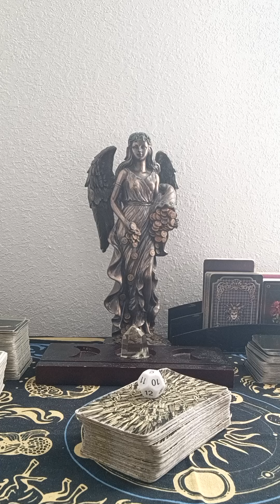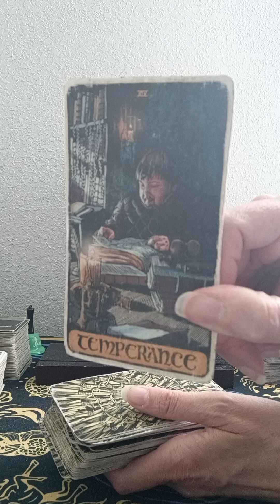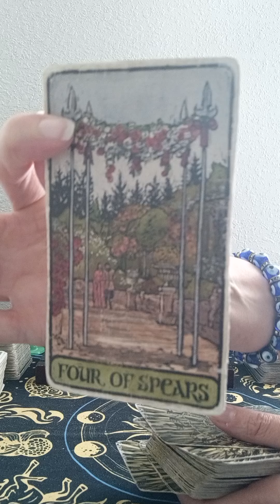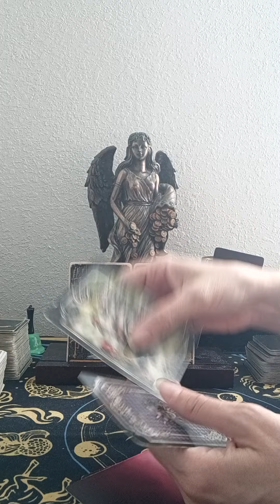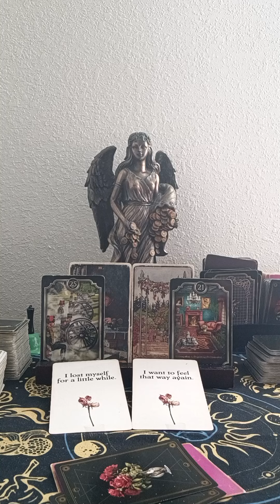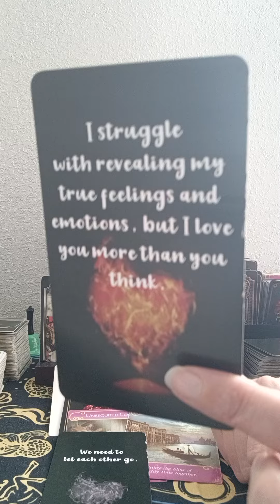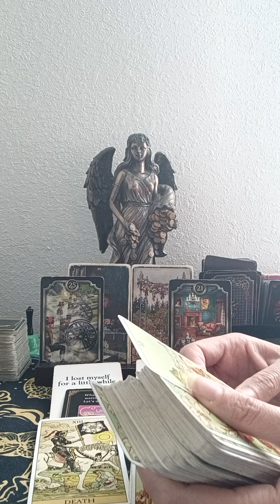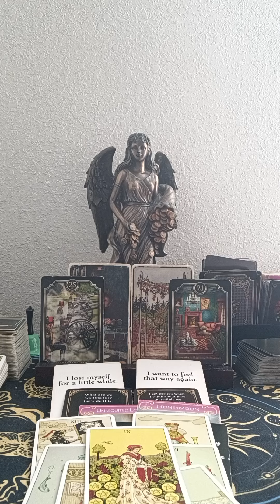SCORPIO♏ YOUR PERSON LOST IN THEIR THOUGHTS ABOUT RECONCILIATION W YOU, IT'S UNREQUITED LOVE W 3RD 🎉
NATIONAL SUICIDE PREVENTION LIFELINE
CALL: 988
DOMESTIC VIOLENCE HOTLINE